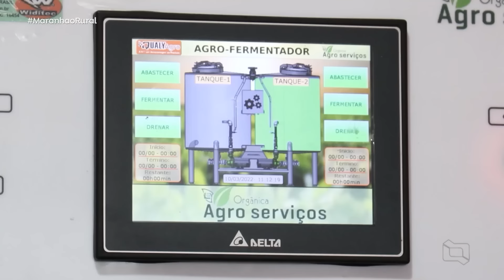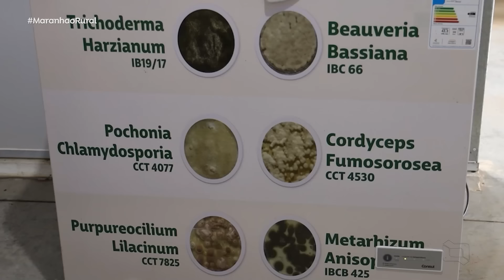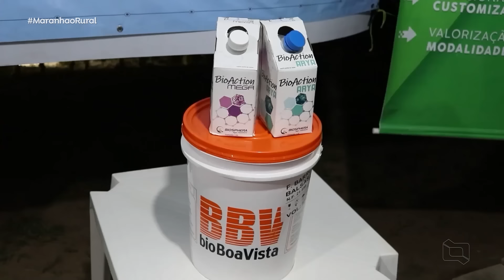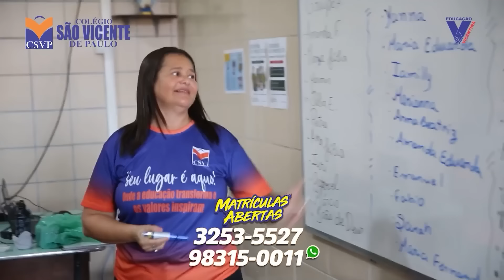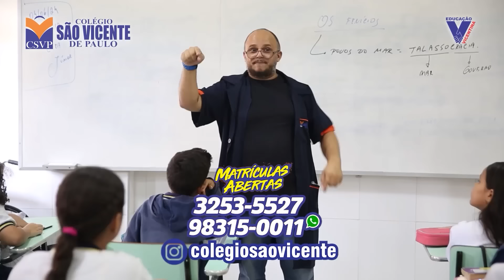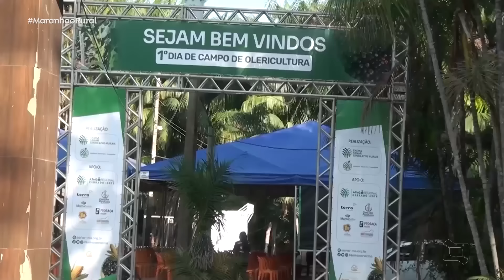Programa Maranhão Rural - 08-09-24 - COMPLETO